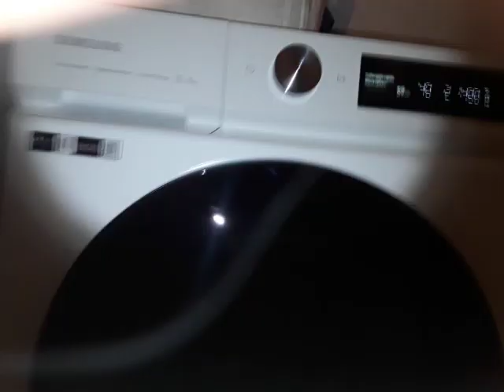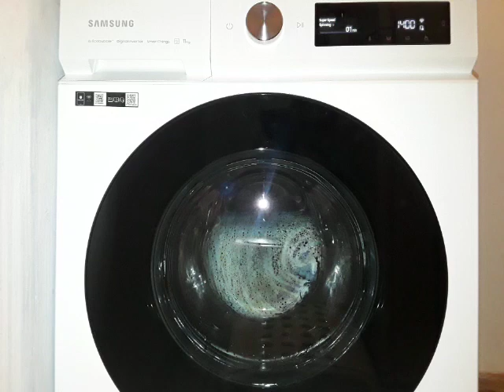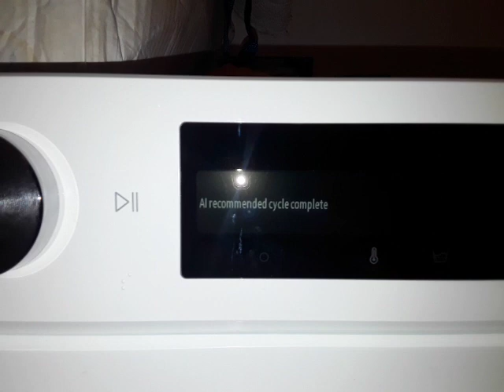Samsung Bespoke AI WW11BB704DGW - Super Speed 40° - Full Cycle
0:00 Start and load sensing
1:09 10 minutes reduced and start of saturation
3:06 Main wash with Ecobubble and heating
23:06 Main wash at 40°
26:35 1st intermediate spin with spray (unbalanced) 1000 rpm
31:02 1st rinse with spray
32:32 2nd intermediate spin with spray (unbalanced) 1000 rpm
40:36 Softener rinse
42:36 Final spin with spray (unbalanced) 1400 rpm
51:08 Finished